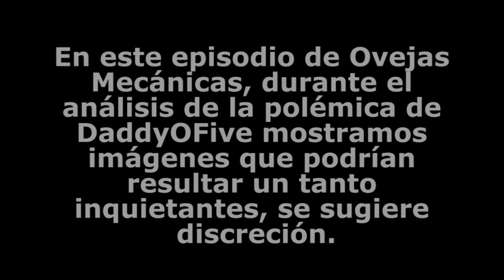Ovejas Mecánicas 73 - DaddyOFive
Ya está aquí el esperado episodio 73, donde Roberto, en solitario, recibe al tremendo Juan Pablo “Cúculi Show” Carvajal y juntos analizan como se vivió el Censo 2017, la más reciente innovación robótica proveniente de Rusia, la cancelación de la NES Classic Edition y los rumores de una SNES Classic Edition, la enfurecedora polémica que generó el YouTuber DaddyOFive y mucho más!